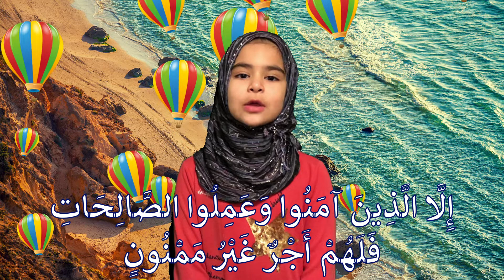Quran recitation: beautiful voice of Mahnoor reciting Surah At-Tin (The Fig)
She is inspired by Maryam Masud and we hope that other kids will be inspired in similar way.

Benefits of reciting Surah At-Tin:
The Holy Prophet (PBUH) is narrated to have said:

Allah will give two merits to anyone who recites this Surah: good health and conviction as long as he lives, and when he dies, Allah Almighty will give him of the rewards of the fast of all those who recited it.